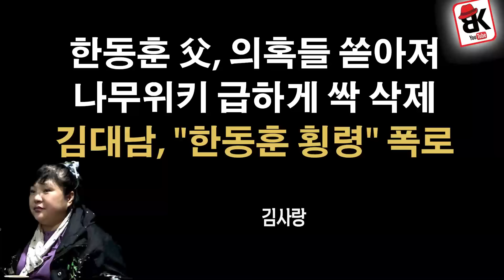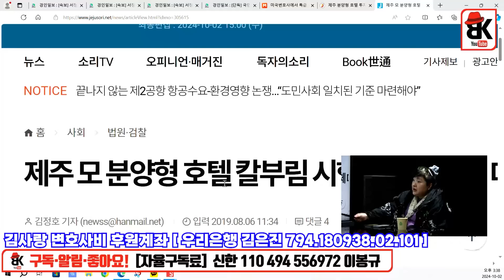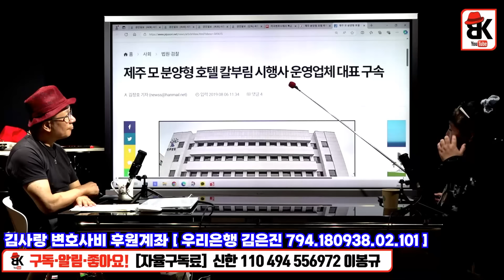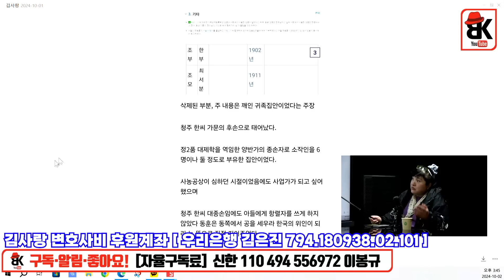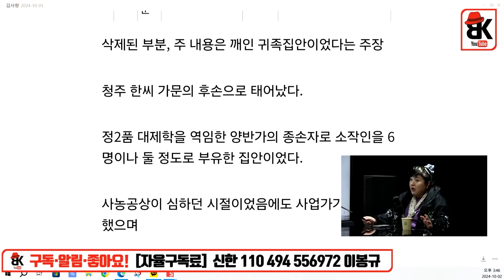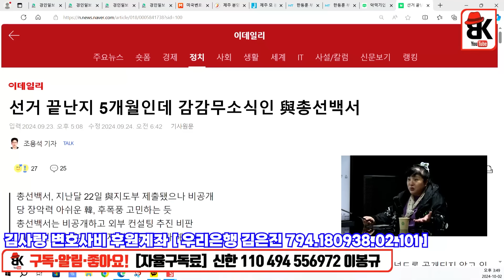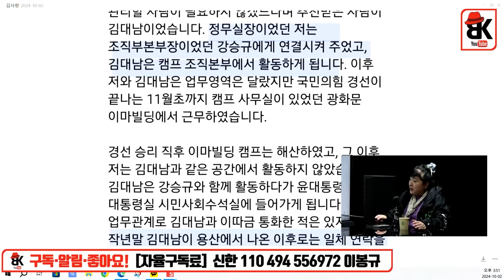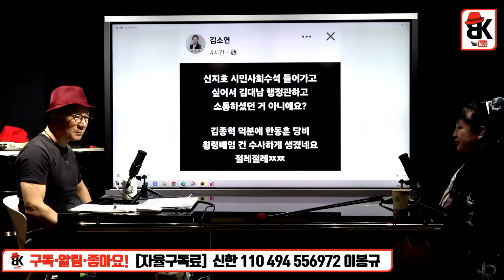국힘 금고지기 수상한 사퇴 쉬쉬 [김사랑]